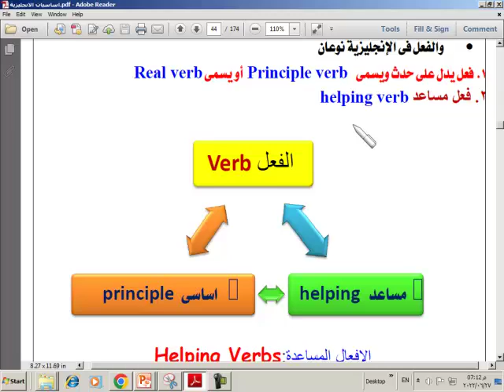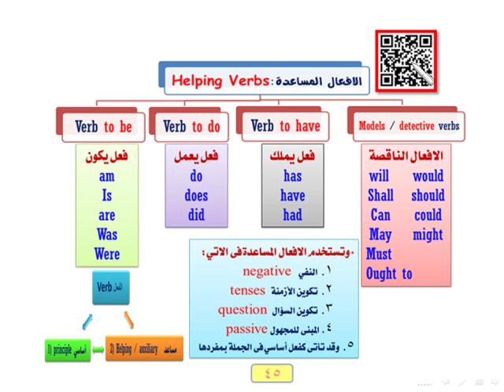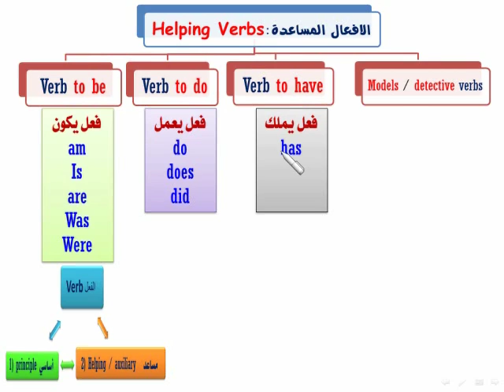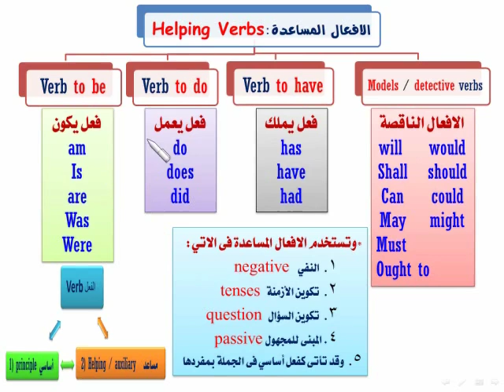دعاية 2 helping verbs